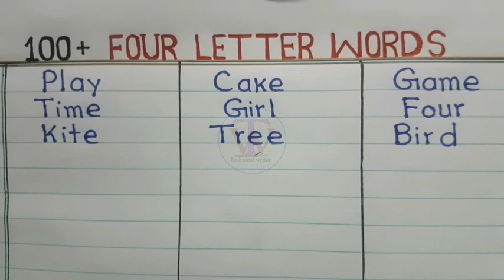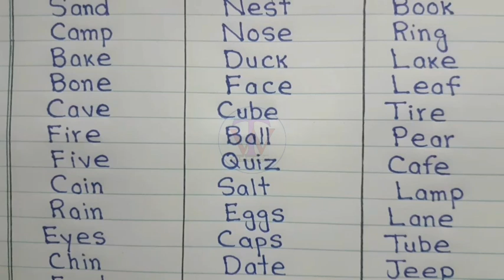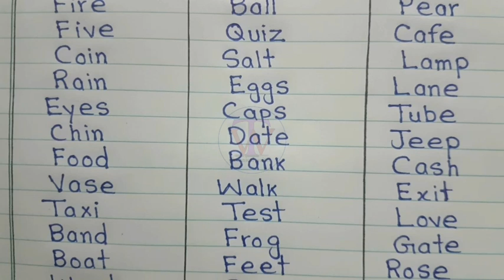100+ Four Letter Words in English || 4 letter words list || vocabulary words in English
Hello students!
In this video we will learn 100+ four letter words in English